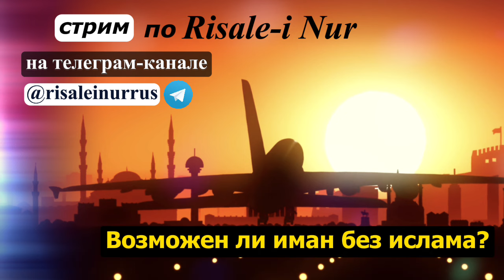ПОЧЕМУ МУСУЛЬМАНЕ ЛЮБЯТ ЗАПАД И ЕДУТ ТУДА?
📌 Очень интересный стрим , в котором брат из Германии описывает реальное положение мусульман в Европе и то, почему мусульмане едут туда.

Чтение и комментарии к Девятому Письму 📚 (из собрание трудов "Рисале-и Нур")

🟡 для удобства приведены некоторые таймкоды

00:00 — Почему Устаз Бадиуззаман СаидНурси говорил о том, что нельзя проявлять любовь к Европе (Западу)❓Опыт проживания в Европе (Германия 🇩🇪) мусульманина с постсоветского пространства. Любовь к неверующим и недовольство исламом.

03:07 - в чем принципиальная дифиниция (разница) с точки зрения Устаза между исламом и иманом❓
Вера без соблюдения религии и выполнение "ритуалов" без веры. Бывают ли "неверующие мусульмане" и "верующие немусульмане"❓
Может ли быть вера без ислама почвой для спасения (рай)❓

10:05 - почему сегодня многие мусульмане хотят поехать в Европу (на Запад)❓Спасение и наказание с точки зрения ислама.

15:37 - если вы уехали за дуньей - возвращайтесь домой в мусульманские страны❗️
Почему жалоба на Аллаха уменьшает баракят, а благодарность (шукр) повышает его❓Высшая цель жизни. Испытания в разных временах и Мудрость Аллаха. Ненасытность нафса и сабр (терпение) человека. Почему Аллах унижает людей❓Система Даджала и разврат Запада. Наше время - время духовного джихада и призыва к исламу.

🟡 Заказать книги Рисале-и Нур на русском и других языках с бесплатной доставкой по всему миру